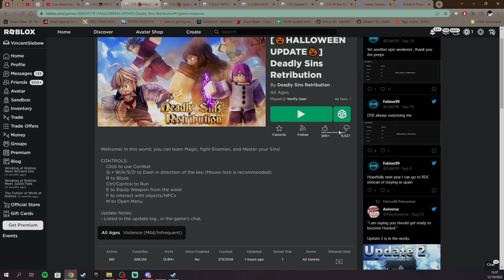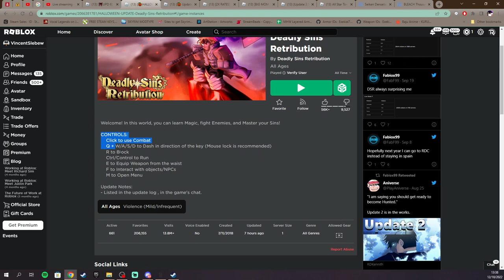Nostalgia Main Game 7 Deadly Sins Jadul Ini ! - Deadly Sins Retribution Roblox Indonesia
Jadi di video kita kali ini gw penasaran sama game 7 deadly sins dulu yang pernah gw mainin, apakah sudah berubah jadi lebih baikk? apa biasa sajaa, mari kita lihat!

Mau membantu channel ini??

Ciaooo!!